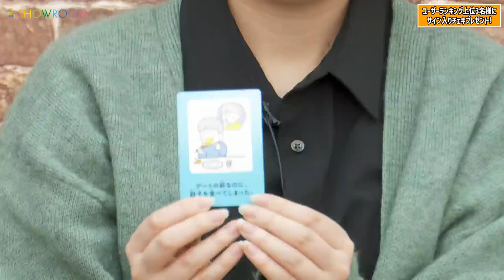2024年02月09日18時24分04秒 西潟茉莉奈 佐藤海里 三村妃乃 新井りりの NGT48ゲーム部のGAME ROOM